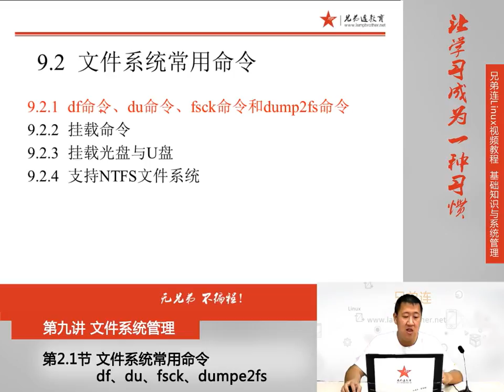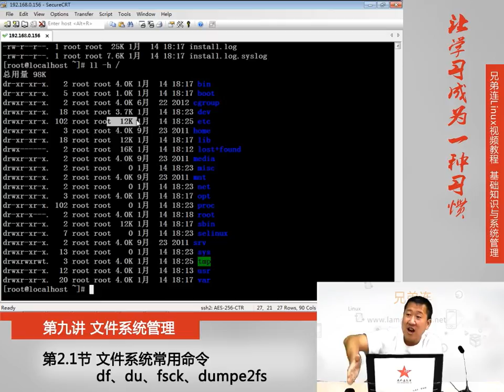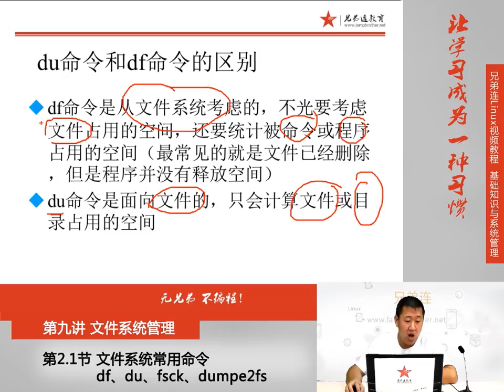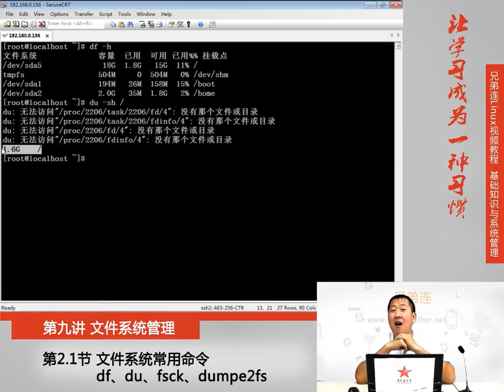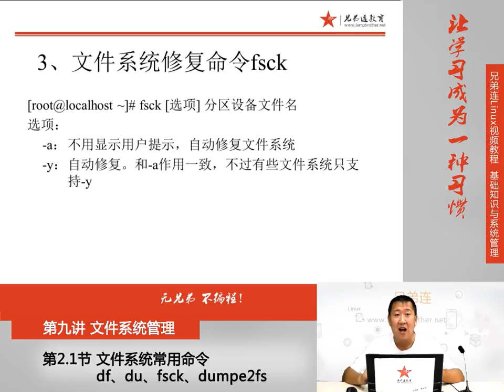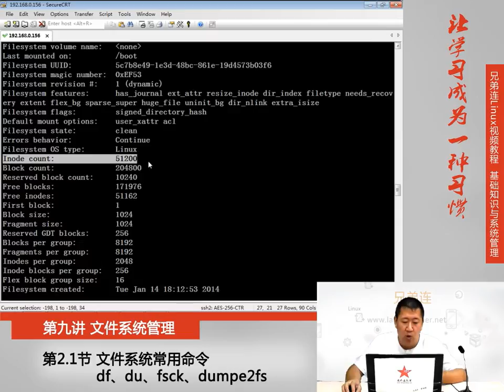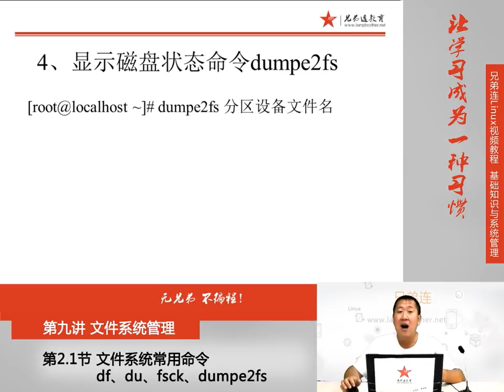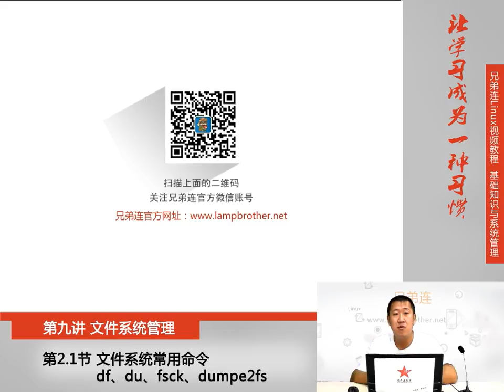9 2 1 文件系统管理 文件系统常用命令 df、du、fsck、dumpe2fs